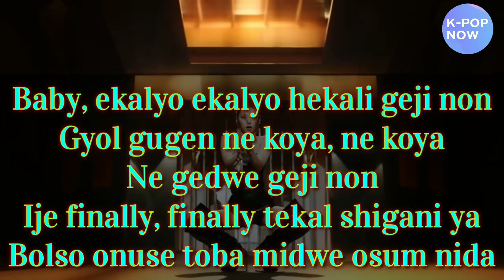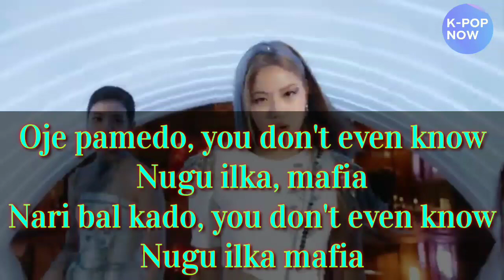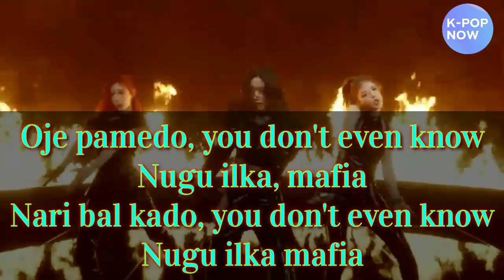'Mafia In The Morning' (ITZY) Karaoke Easy Lyrics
Enjoy singing

GUESS WHO???